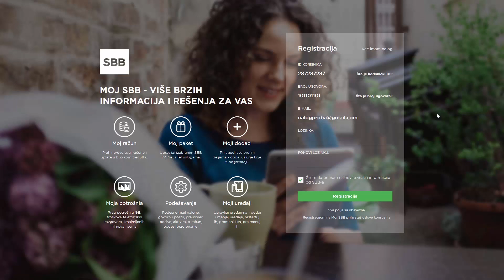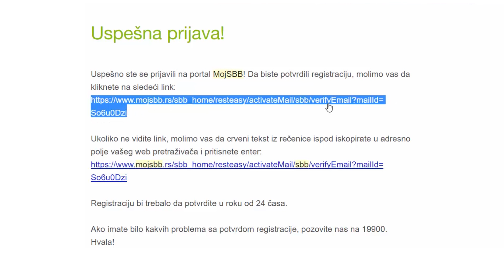Kako otvoriti nalog na portalu Moj SBB?